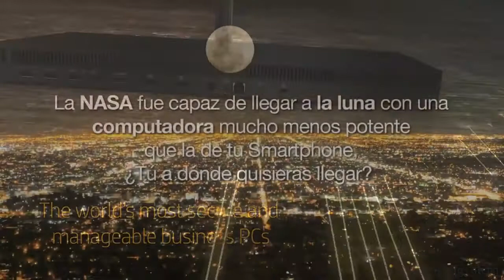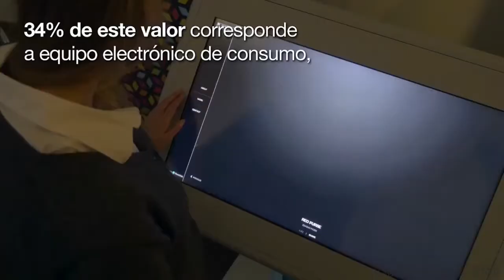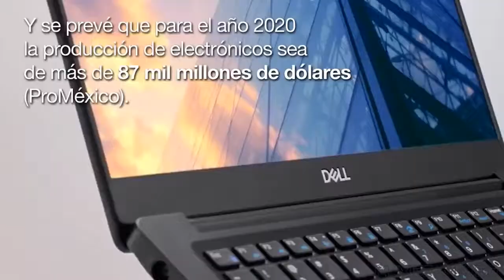México es el 4° Exportador de Computadoras en el Mundo